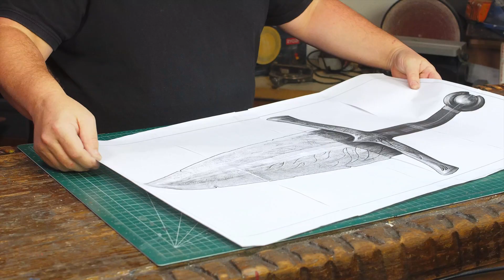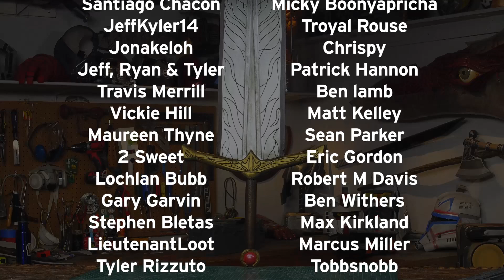Odin Makes: the Curse Crusher from Pixar's movie Onward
I make Corey the Manticore's sword Curse Crsher from Pixar's Onward!  In this video I show you step by step how I made my Curse Crusher sword from EVA foam.

Link to the full size image I used as a pattern

Odin Abbott has been making costumes and props for years, and Odin Makes continues the desire to show you how to make cosplay items and props for yourself.

Editor: Ellie
Original music by John Reed

Plaid FX paints and supplies generously donated by Plaid Enterprises, Inc. You guys are awesome!

This video was recorded at the Sacramento Media Center.

Materials Used in this video:
HD Foam rolls 10 mm and some 6 mm (link above)
Plaid FX paints (link above)
Ace Hardware brand silver and gold spray paint
graphite golf club shaft - thrift store find
5.25 mm carbon fiber rod - TAP Plastics

If you rely on the information portrayed in this video, you do so at your own risk and you assume the responsibility for the results. You hereby release Odin Makes, and any person included in this programming expressly or implicitly from any and all actions, claims, or demands that you, your heirs, distributees, guardians, next of kin, spouse or legal representatives now have, or may have in the future, for injury, death, property damage, or any other liability that may result related to the information provided in this video.